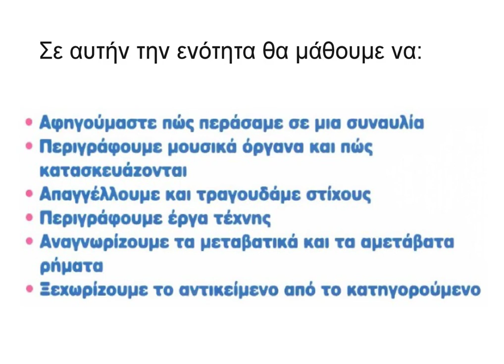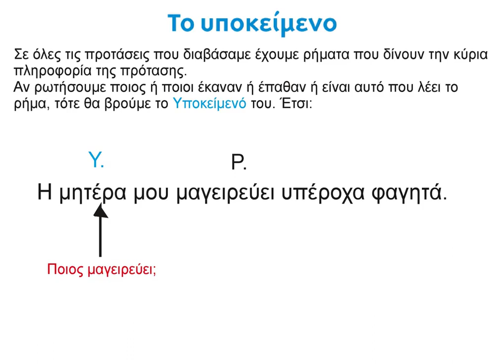Εγώ σε συναυλία